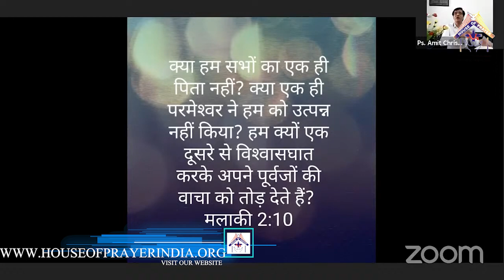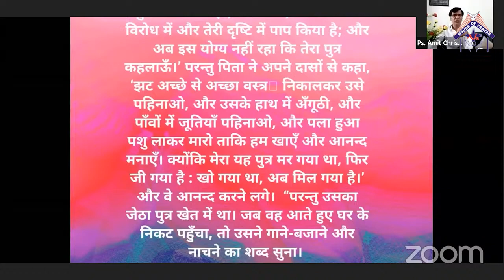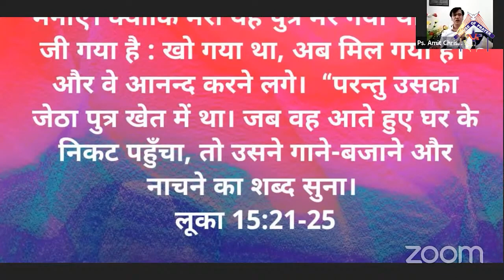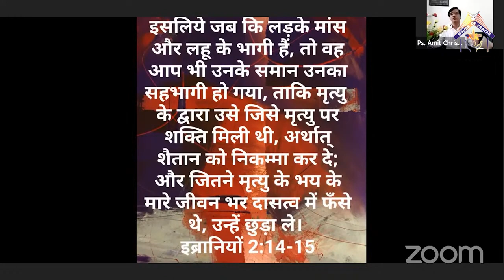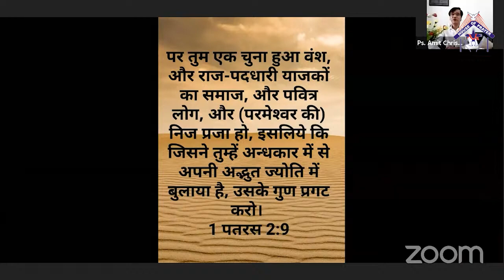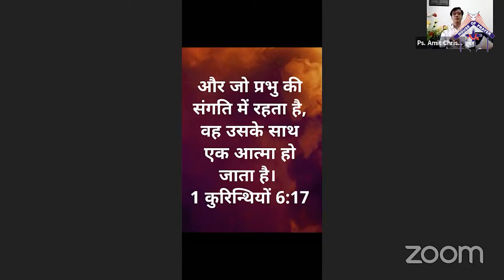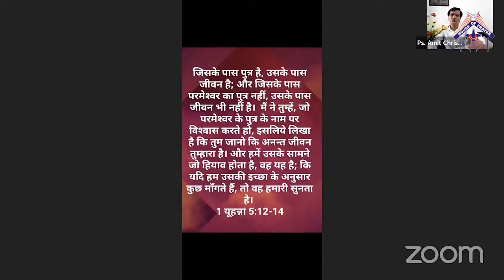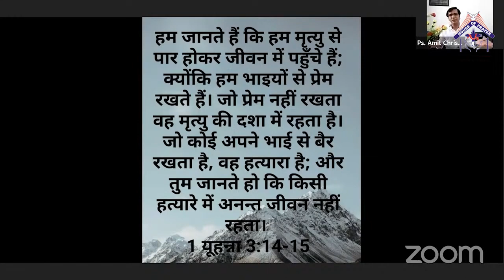हमे परमेश्वर की संतान !! क्यों बनाया ? | God Made Us His Children!! Why ?| Hindi Christian Message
This Hindi Christian Message will remind us that we are called God's children by His Grace. Please do watch and learn about the Biblical truth through this christian message

Hindi Christian Sermon From : Rev. Amit Christian

India